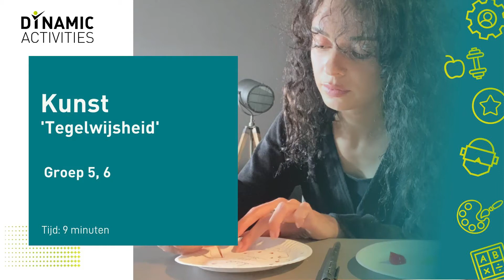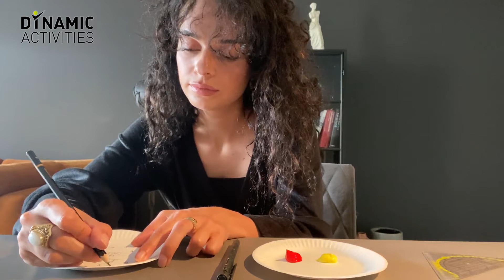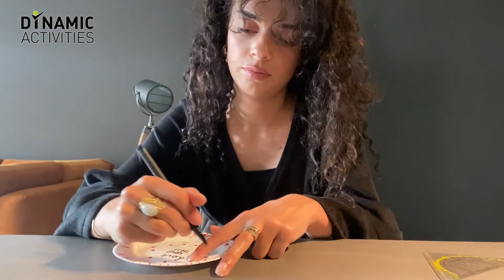Kunst - Tegelwijsheid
Doe je weer mee met een kunst les? Vandaag gaan we zelf een tegeltje maken met daarin een inspirerende quote. Veel plezier met de les! Als je vragen hebt, kan je deze hieronder stellen!